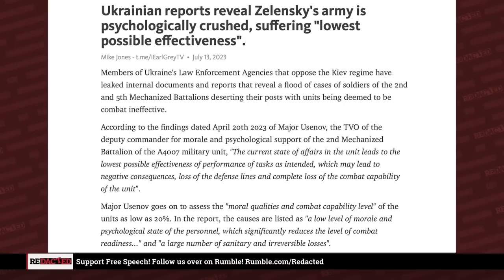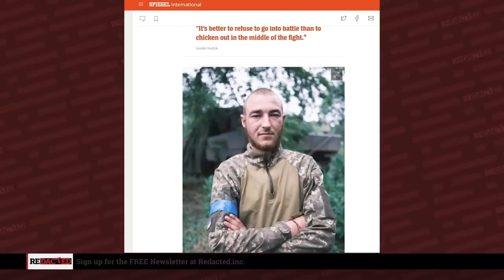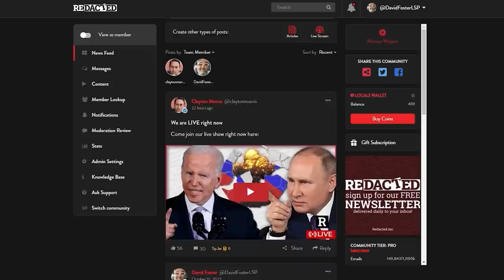Ukraine soldiers being FORCED to do this!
If you support Ukraine, do you support Ukrainian lives? New data shows that Ukrainian soldiers are defecting at astonishing rates because they are scared, untrained, and unsupported. Morale is at an all-time low, according to our Redacted correspondent.